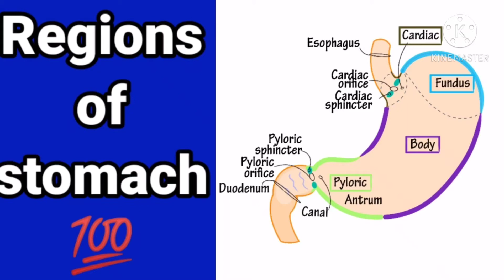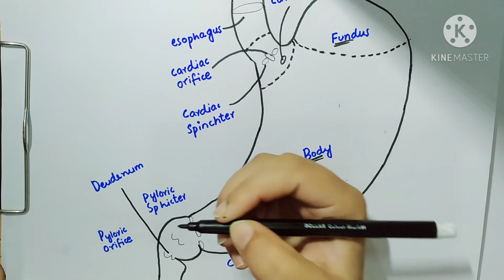How T o Draw Label Diagram of Stomach || Structure Of Human Stomach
You can ask a question without any hesitation related to the topic discussed in each video, in the comment section below. We will be happy to answer you.

Thanks!

Main Features Of our channel;
How to draw Science diagrams in easy steps: 9th,10th,11th,12th class Biology Diagrams: CBSE, Federal Syllabus: Easy and step by Step Biology Diagrams ||  Biology Diagrams short videos || very simple methods to learn the biology Diagrams || Best Biology Diagrams || simple and easy biology diagrams.

Please copy and paste the link of the video into the new tab:

Thanks for Liking it!